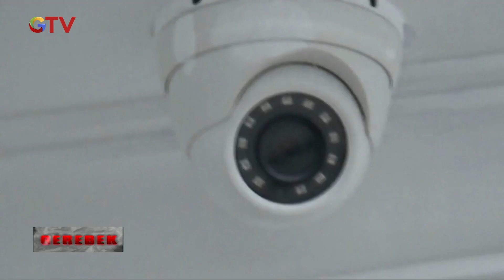Komplotan Perampok Jarah Minimarket di Tangsel - Gerebek 20/01